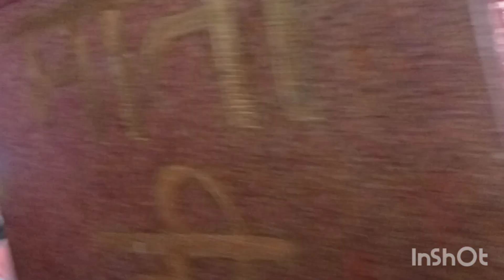शीतला माता का दर्शन 🙏vlog